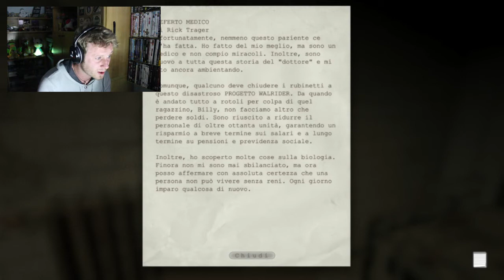OUTLAST - CONTARE FINO A 10? FACCIAMO 8... - WALKTHROUGH EP.8